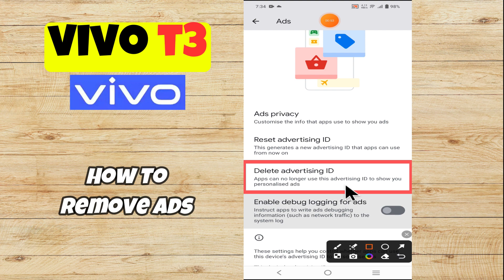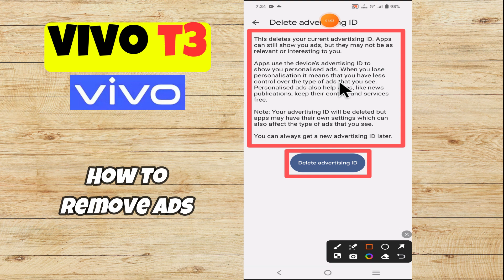How to Remove Ads Vivo T3